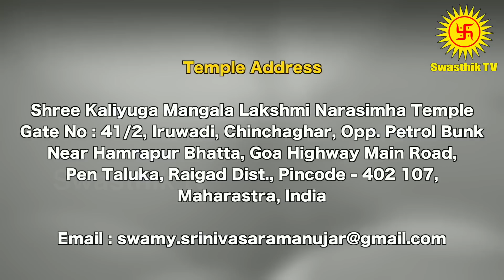New Year Rasi Palan 2023 | Mithunam Rasi | சுவாமி ஸ்ரீனிவாச ராமானுஜர் | 2023 புத்தாண்டு ராசி பலன்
New Year Rasi Palan 2023 | Mithunam Rasi | சுவாமி ஸ்ரீனிவாச ராமானுஜர் | 2023 புத்தாண்டு ராசி பலன் | Swasthik Tv

2023 ஆங்கில புத்தாண்டு பலன்கள் .
2023 Newyear Rasi Palan in Tamil.
2023 Puthandu palangal Mithunam in Tamil.